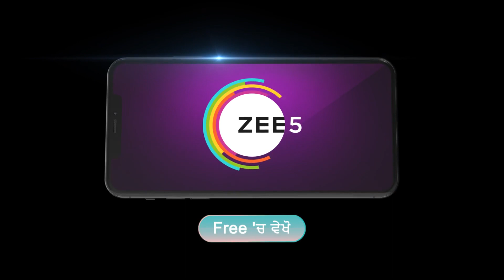Dildaariyan | Ep - 90 | Mar 17, 2023 | Best Scene 1 | Zee Punjabi